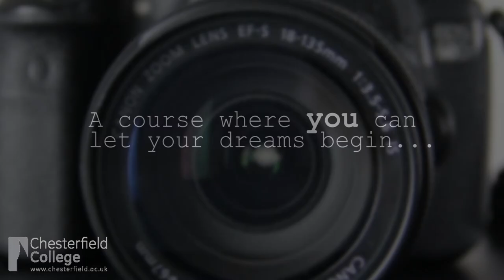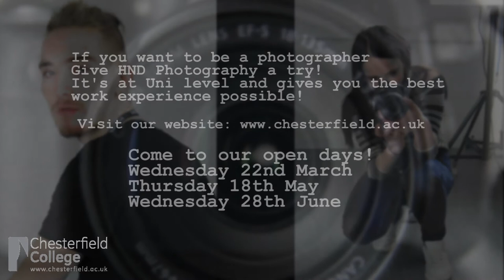HND Photography Promo Video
Come and learn HND Photography with Chesterfield College now! It gives you the best education possible!
(Student Project)